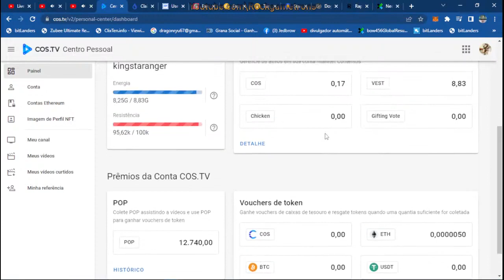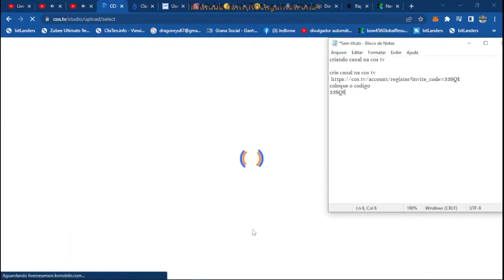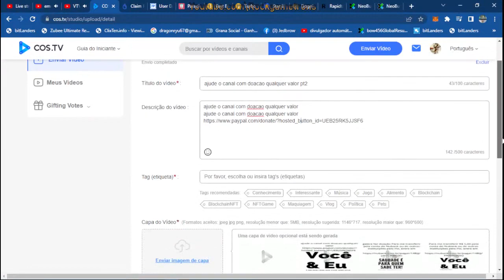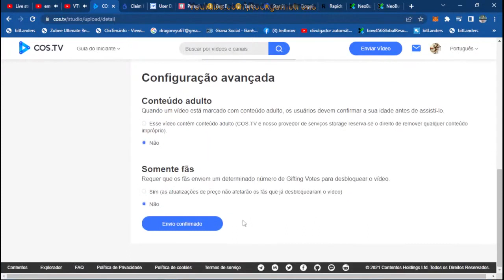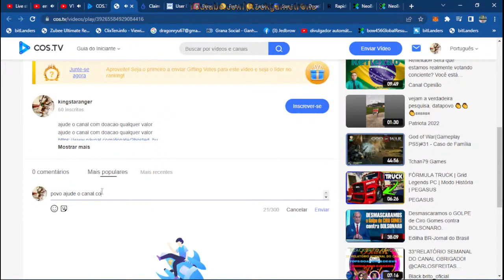criando canal na cos tv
coloque o codigo
33SQI
envie video pro canal
ajude o canal com doacao qualquer valor